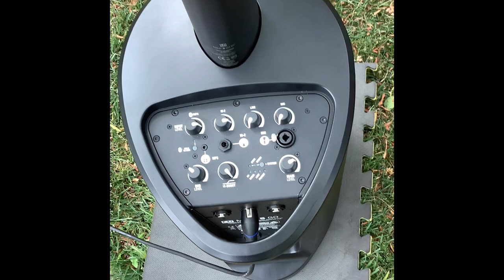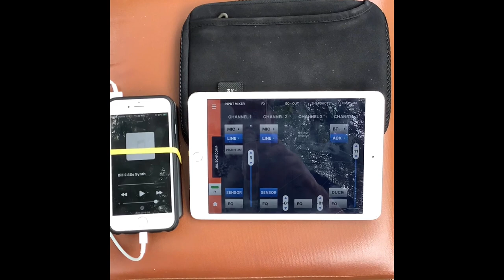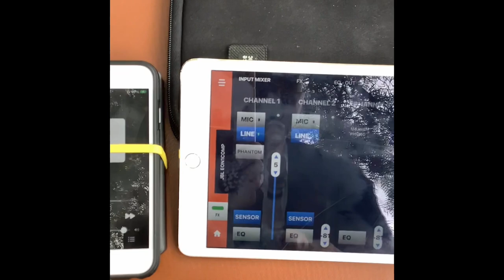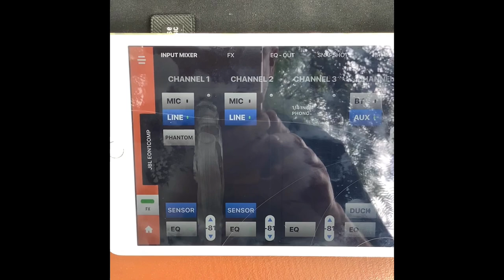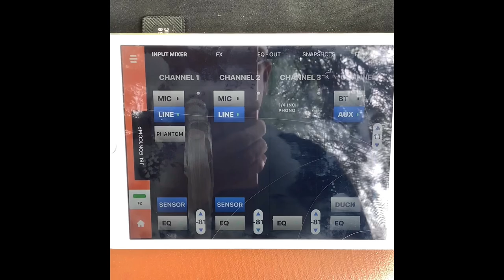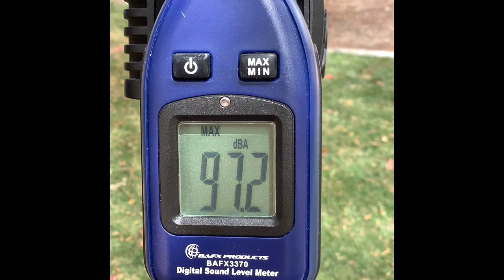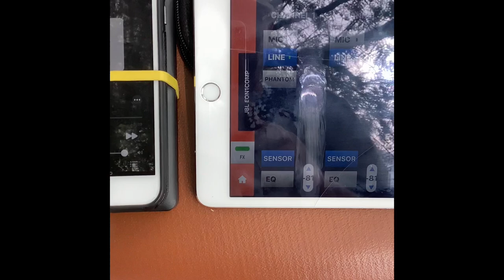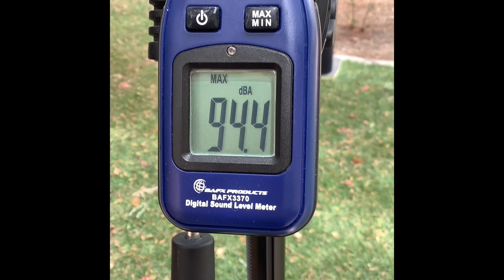The LOUDEST, Battery Powered, Portable PA System for Outdoor Events LD Maui5 GO with JBL Compact